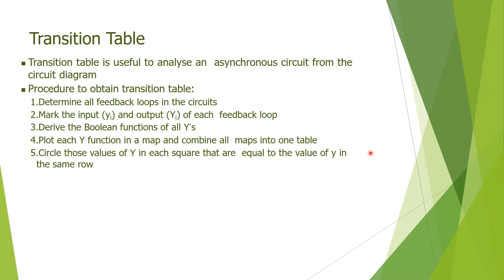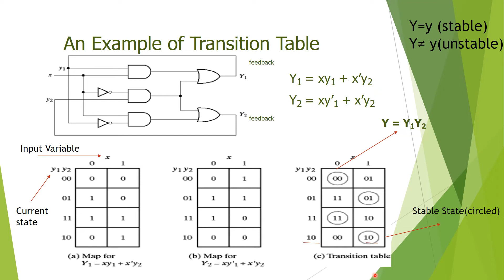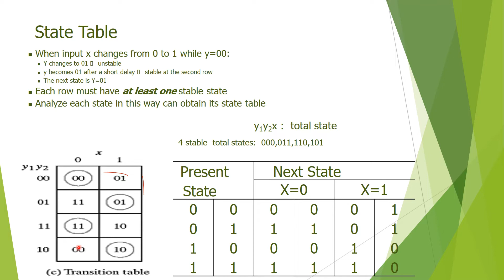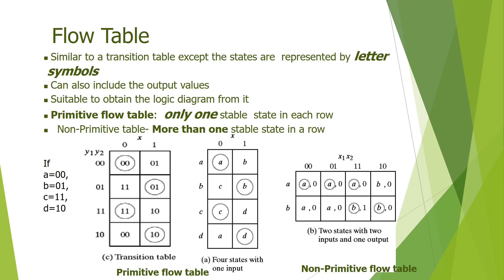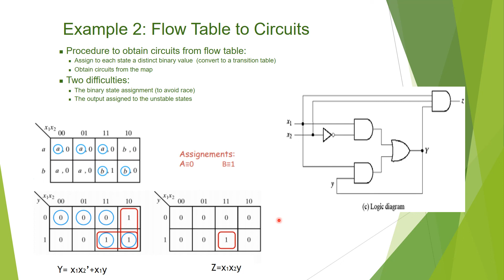ASYNCHRONOUS S CIRCUITS part 2